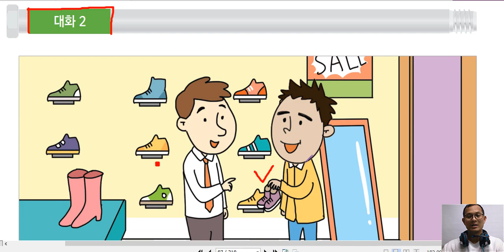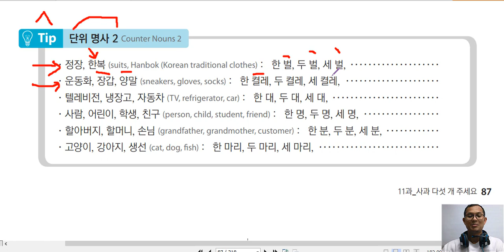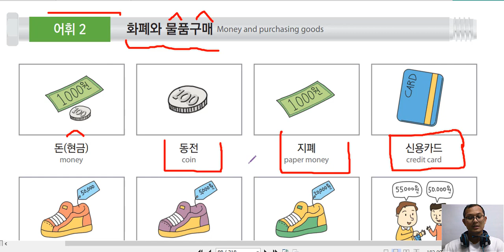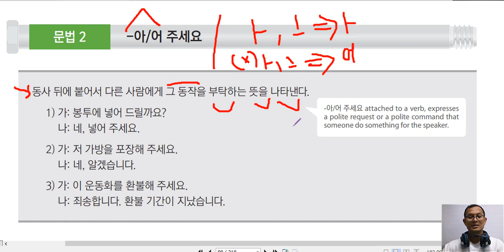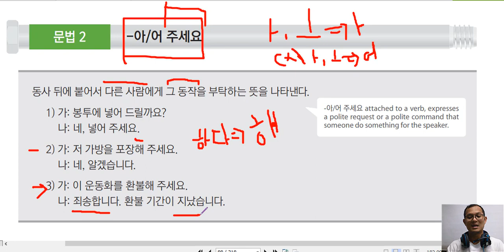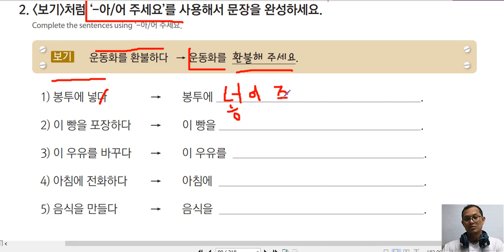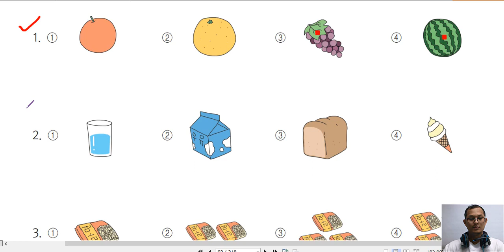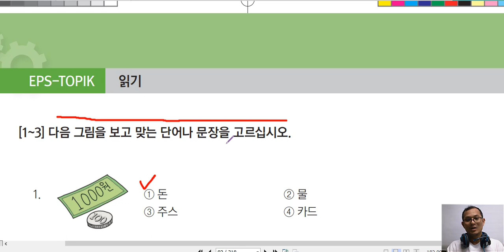រៀនភាសាកូរ៉េ សន្ទនាកូរ៉េ មេរៀនទី១១ ភាគ ២ 한국어 11과 2강 화페 및 물품 구해하기